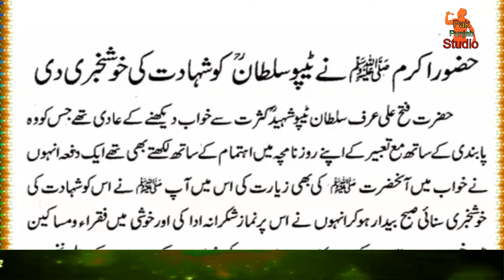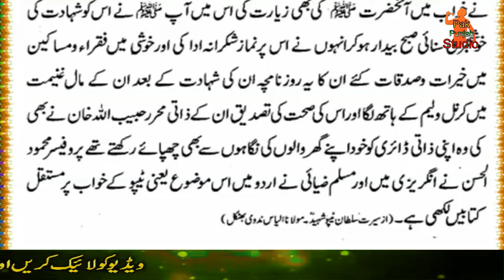Tipu Sultan Ki Shahadat | Hazoor SAW Ne Shahadat K Bary Main Bataya | Hazoor SAW Ki Ziyarat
Hi
i am Babar usman

Playlists Catagery